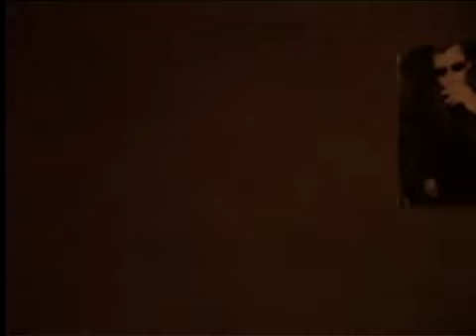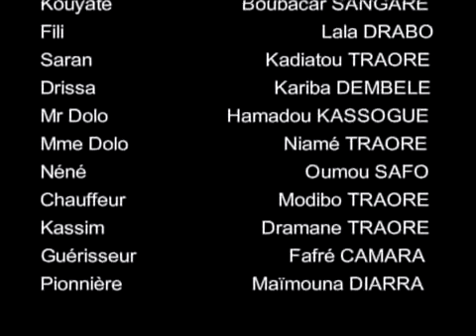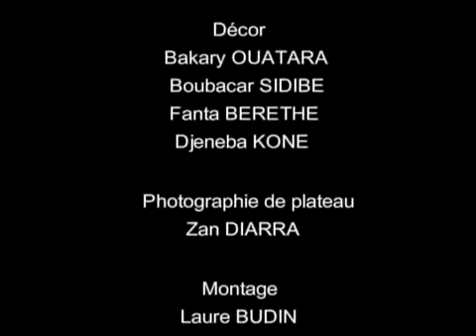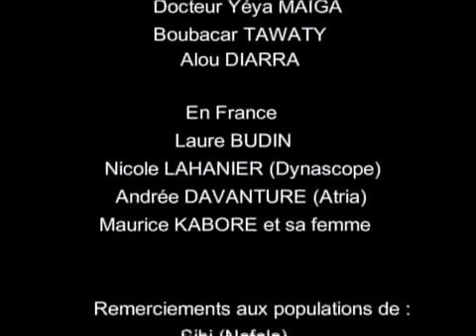THEATRE MALIEN : Sida Lakari (1ère Épisode)